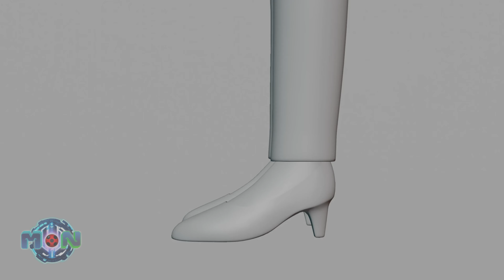Progresso Criativo 3D: A Transformação da Mayura AU 2.0 _ Scarlet Lady Au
Mayura de volta?

Mayura versão 2.0?

Confira o processo criativo da transformação completa da Nova Mayura
em Scarlet Lady AU

Desing do traje da Mayura 2.0
Foi criado pela Zoe Osama via Tumblr

Já a modelagem, rig e animação 3D
Foram feitas por eu mesmo Felipe Kauan (Miraculous Now)
Utilizando o software Blender 2.83

espero que tenham gostado do resultado da animação
se gostou deixe um likezinho
não custa nada
e vai ajudar a fazer o vídeo ser relevante pra plataforma do YouTube encaminhar para mais pessoas 🥺🥺🥺